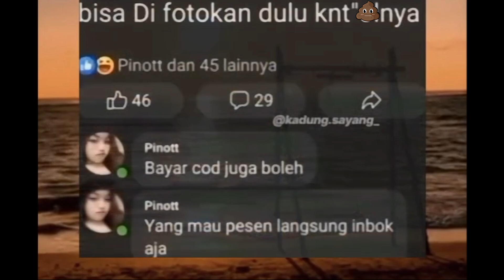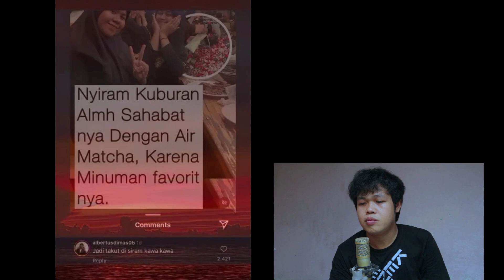CARA JADI ESMERALDA JALUR MAKEUP | REACT MEME RANDOM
halo guys balik lagi di channel tergaring dan paling tidak menarik di dunia. di mana lagi kalo bukan basprod . yupp di video kali ini basprod kembali meraction video-video lucu, bening-bening dan mantap-mantap yang ada di sosial media, semoga video ini dapat menghibur kalian semua. tonton videonya sampe selsai yaa.

dukung channel ini dengan cara memberi like, dan komentar pada video basprod. dukungan kalian sangat berharga sekali untuk kelangsungan channel ini . hihi

mohon maaf kalo ada salah2 kata . video ini hanya bersifat hiburan. tidak ada maksud untuk menyinggung pihak mana pun .